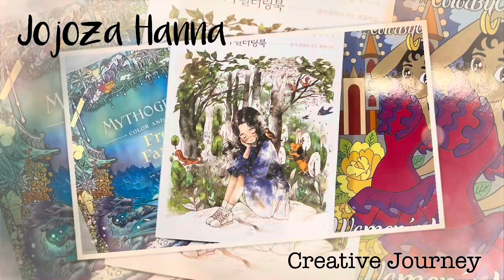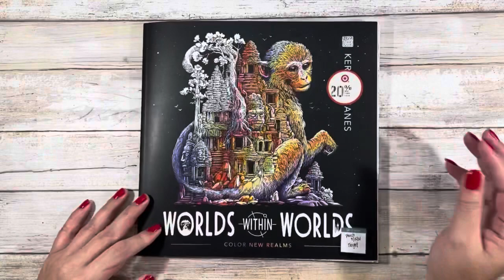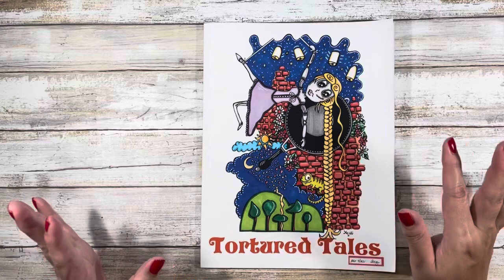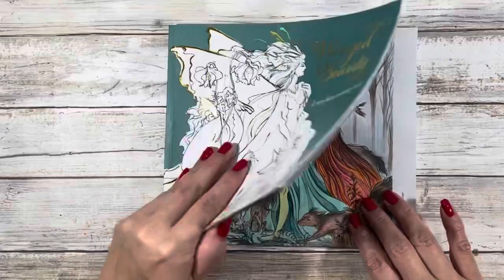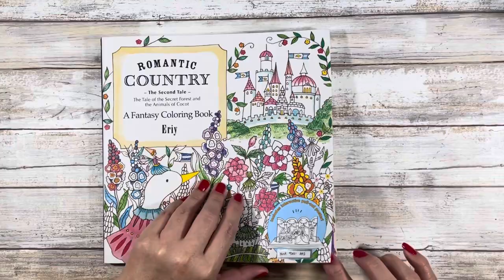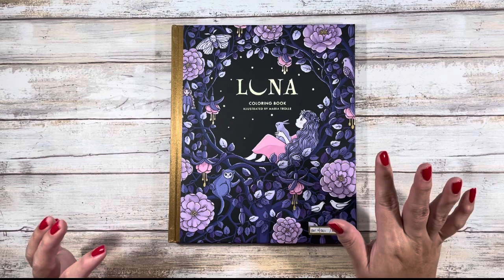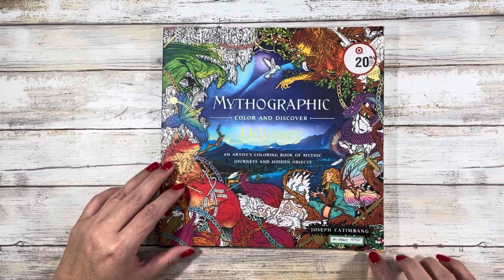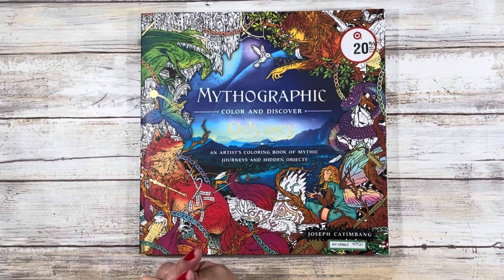May 2021 Completed Coloring Pages for Adults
Join me a share my completed Coloring pages for adults from May.  I really enjoy just relaxing with my coloring pages (as time permits) and am (mostly) proud of the pages I have completed.  Plus, watching completed coloring page videos on YouTube are some of MY fave coloring page videos, so I hope you enjoy this too!

Intro: 0:00
Chattiness: 0:49
Completed Coloring pages: 5:51

(on vacation mode until further notice)

(I need to update it with my Coloring books/supplies)

Crayola 100ct Super Tips
Prismacolor 150 count
Black 168 Ct Coloring Case

Coloring Books
Tortured Tales
Woodland Mandalas
Wondrous Woman
Lulu Mayo Cute Unicorns
Lulu Mayo A million sloths
Mythographic Odyssey